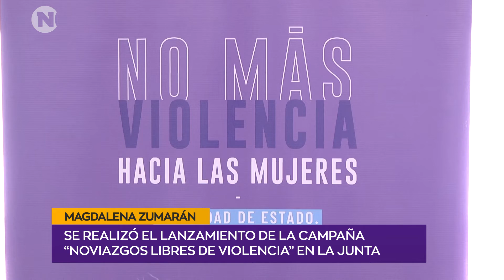CAMPAÑA | Magdalena Zumarán - Directora Mides Maldonado.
Se realizó el lanzamiento de la campaña “noviazgos libres de violencia” en la Junta Departamental de Maldonado